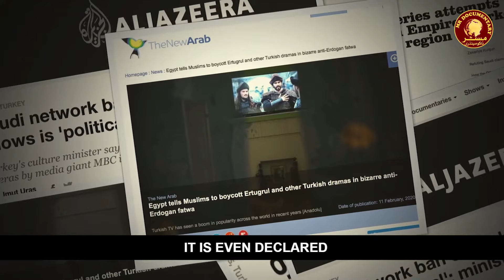ERTUGHRAL GHAZI Part 2 | TURKEY'S CULTURAL WAR | HOW INFLUENCED US AND ISRAEL